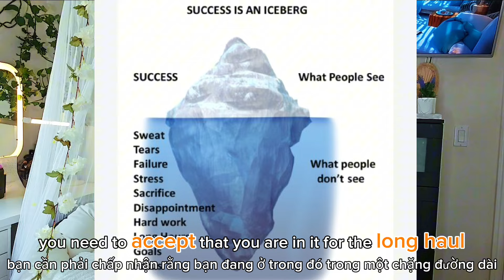How to Master Mental Resilience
Do you have many plans, goals and project in my but repeatedly cancel, delay, procrastinate on them?

Do you think that you can always come back, there will always be time and the projects will be there waiting for you no matter what?

Do you secretly feel angry at yourself yet you don't know what to do to shift your mentality?

How can you keep trying if you keep failing at the same time, no matter how hard you try?

In this video I will be your future elder self coming back to you, giving you the best advice on resilient that you will ever heard, some of the message from this video it's from the book "bulletproof" by former secret agent Evy Pompauras.

The two little skits in this video will make you think, it might trigger you, but best believe that they are created  with the best intention to you . It gives me clarity and make me think twice before I decided to procrastinate again.

Let me know if you like for me to create more skits like that. Leave the bell 🔔 on and let's become bulletproof. Sending you lots of love great energy and the resilient power to keep going no matter what ❤️

00:00 Skit 1
02:21 What characteristics will resilience build?
04:41 How to stay calm  during crisis
06:53 Effectively dealing with problem using logical and clarity
09:08 The 3 reminders
10:32 Dip or Quit
13:00 Skit 2